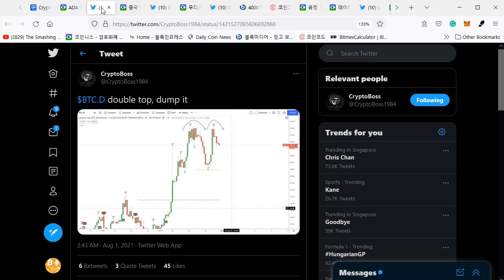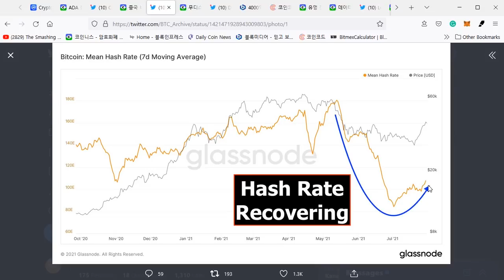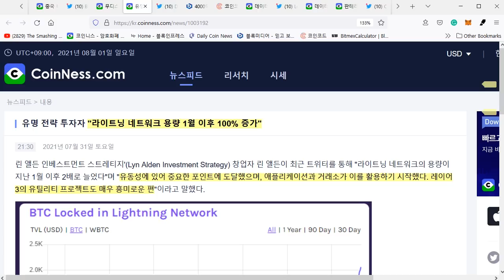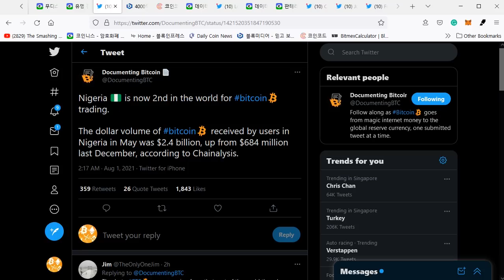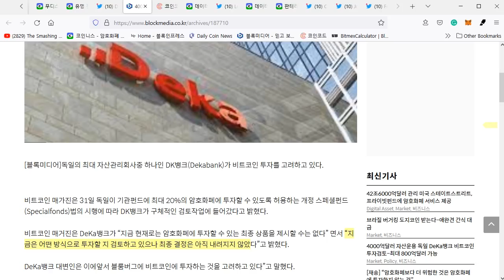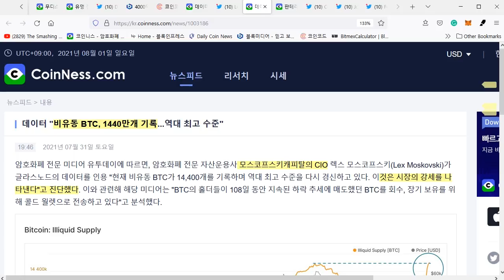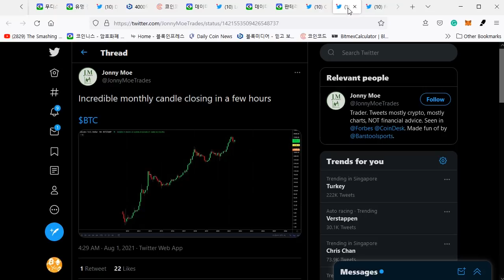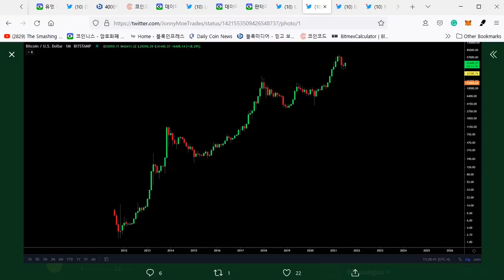08/01) 비트코인 고래들 지난 고점 수준까지 재 매집 완료!!! 7월 멋진 월봉마감